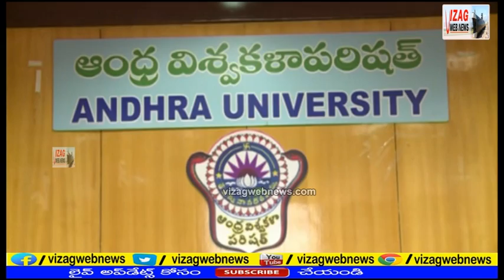Andhra University Lunched AUDIO & MUSIC COURSES